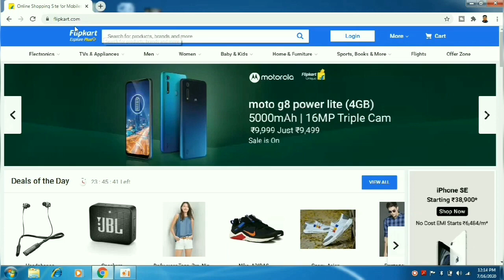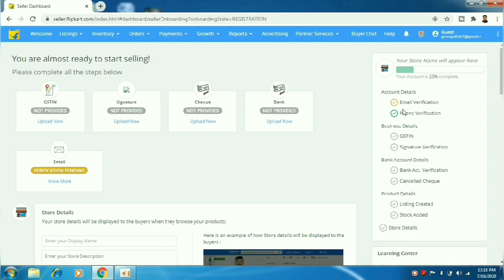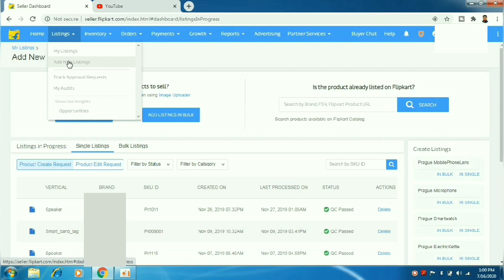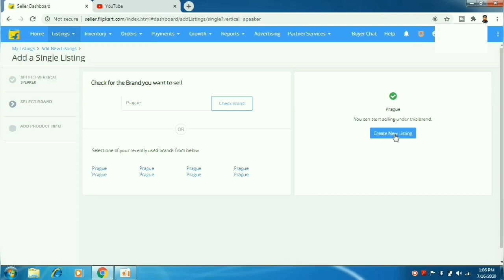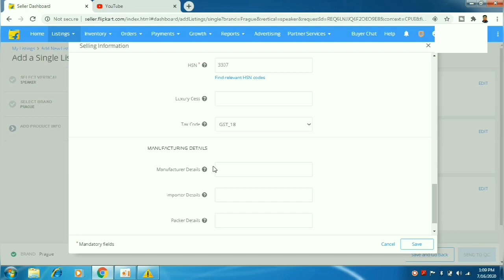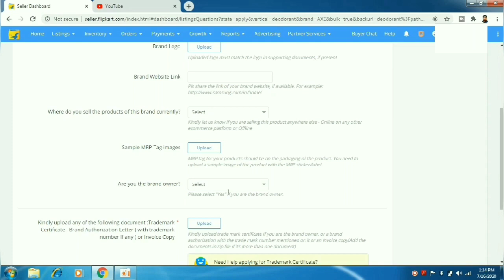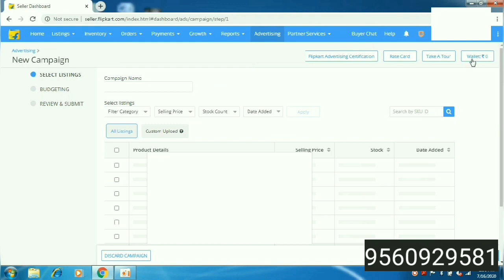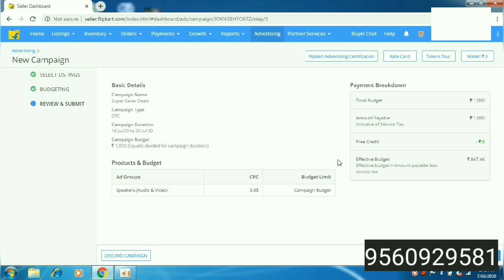Sell on Flipkart kaise kare | Sell on Flipkart hindi | Free Course | Full Details | Techbin Online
Sell on Flipkart kaise kare | Sell on Flipkart hindi | How to sell on Flipkart | Full Details | Techbin Online

Packaging Material Links:
Amazon Packing Tapes
Amazon Branded Corrugated Box Pack of 50
Amazon polybags (10x12)
Flipkart Tapes
Flipkart Poly Bags

Flipkart product listing